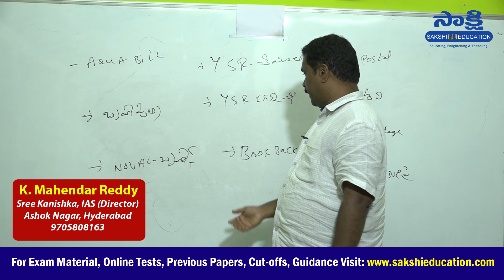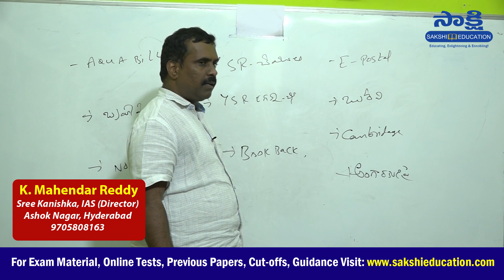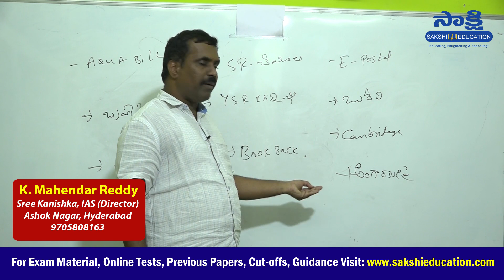Current Affairs Online Classes in Telugu | 2nd December 2020 | Daily Current Affairs